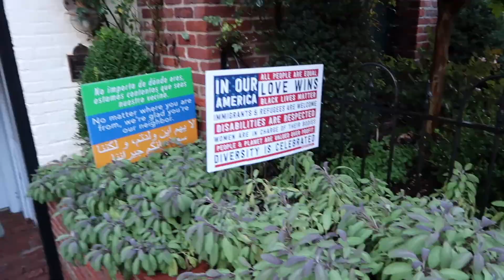Around our block in Georgetown, Washington, DC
The countdown is on for our big move overseas.  We wanted to video our walk around the block - something we did at least once a day with James the Poodle when he needed a quick walk.